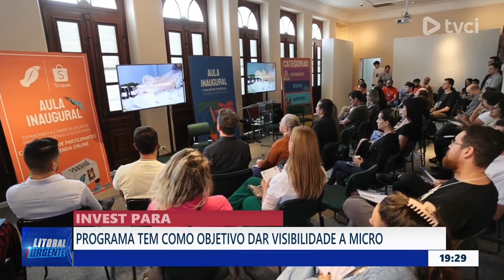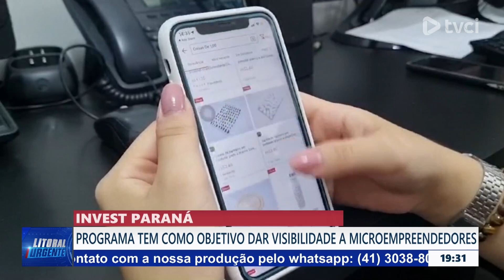INVEST PARANAGUÁ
PROGRAMA TEM COMO OBJETIVO DAR VISIBILIDADE A MICROEMPREENDEDORES.